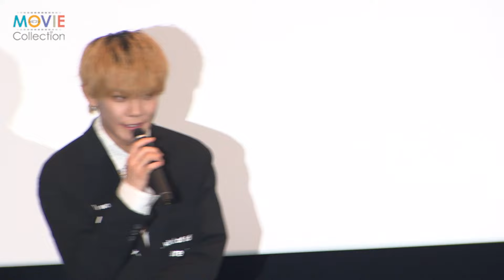『映画 ギヴン』今井文也&センチミリメンタルが主題歌制作秘話「アタマがおかしくなったと思われて…」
声優の今井文也と、アーティストのセンチミリメンタル・温詞が2月10日に行われた『映画 ギヴン 柊mix』公開御礼舞台挨拶に登壇した。

1月27日の公開から2週間。SNS上では多くの反響を受けている本作について、今井は「ありがたいことにたくさんの方に観ていただいて。不安に思うこともありましたが、SNSのコメントを読んで、ホッとひと安心しています」と喜びを語った。
本作の主題歌「スーパーウルトラ I LOVE YOU」を始め、『ギヴン』シリーズの楽曲を担当しているセンチミリメンタル・温詞は劇場での舞台挨拶が今回が初めて。観客を前に「こういったことは人生で初めてでございまして。緊張しています。ライブで喋ることはあるのですが、また違う空気なので」と語ると大きな拍手が送られた。

『映画 ギヴン 柊mix』ではバンド「syh」の鹿島柊（CV.今井文也）と玄純（CV.坂泰斗）の物語が展開する。初めて原作を読んだ感想について聞かれると、今井は「6巻ぐらいの時に、柊たちのストーリーが始まったのですが、いずれはアニメ化してもらえたりするのかな？と思っていましたが、一方であまり柊のハードルを上げないでほしいなと思っていました（自らが演じるハードルも上がるので）」と吐露。さらに「原作に『柊には華がある』って書かれていて、『華か〜！（笑）』と思っていました」と振り返り、「でも今回の映画では、うまく柊の魅力も詰め込まれていますし、玄純との関係性や、高校生らしからぬ人生観が語られていたので、納得いただける作品になったと思います」と胸を張った。

シリーズを通して「ギヴン」「syh」の楽曲に関わっている温詞は、「作品の持つテーマ性の深さに感銘しつつ、音楽モノの作品の怖さ、そしてそれに自分が応えられるのか？、そしてデビュー作だったので、（ファンの皆さんに）受け入れてもらえるか不安に感じていました」と『ギヴン』シリーズに参加した時のことを振り返り、「予想以上に皆さん優しく迎え入れてくださいました」と話すと、今井も「（ファンの皆さんは）優しいですよね」と頷き、温詞は「めちゃくちゃ優しい！楽曲も含め、愛してくださって、本当にファンの皆さんを含め、あたたかい世界なんだと感じました」と語った。さらに今井が「『パレイド』の楽曲も深掘りしてくださっているファンの方もいて」というと温詞は、「『ストレイト』と『パレイド』は全然歌い方が違うと言ってくださっている方もいて…でも、正直僕たちが収録している時、歌い方をめちゃくちゃ変えましょうって話してなかったよね」と明かすと、会場から「えぇ〜」と驚く声も。完成版を観て、周りの反応から気づくこともあったという。

続いてレコーディングのウラ話に話が及ぶ。今井はレコーディングで温詞から受けたアドバイスについて「息（吐息）の多さ！」ときっぱり。「センチミリメンタルといえば息の多さ。『もっと囁いて』『もっと息で』」とアドバイスをもらっていたことを明かすと、温詞は「それは言いましたね」と頷きながら答えた。今井は、歌う時はあまりキャラクターを意識しなかったそうで「キャラクターソングではなく、バンドのヴォーカルとしてとして考えて収録しようと思って歌いました。アーティストの楽曲になるように意識しました。」と振り返ると温詞は「『ギヴン』シリーズ全体的に、一つのバントとして、アーティストとして世に出てきた感じにしたいというモットーのもとに音楽を作っていました。なので息を多く入れてというのもその一つなんですけど」と説明すると「酸欠になるかと思いましたよ！」と今井が突っ込む。息の入れ方については体力を使うそうで「声優として出す発声とは、また別モノでした。それに柊の10代の多感な時期のエネルギー、根拠のない自信で怖いものがないような、そんな感じを表現しつつ年相応にしようと意識しながらやっていました」と明かした。

そんな柊役について、今井は「僕自身は（柊というキャラクターに自分が）近しいと思っていなくて。アニメのアフレコに臨んだ時も、演じづらい、読み返さないとわからないところもありました。でも周りの人からは『そういうところが柊っぽいね』と言われていました」というと、温詞は「圧倒的な自信というか、土台の強さかも？」と返すと「もっと言って！褒められたい！（笑）」と今井。「こういう感じ！」と温詞がいうと、会場からは笑いが。「初めましての現場で、しかも音楽ディレクターが（結構な）強面だったのですけど…ビビらず飛び込んで行けるところに強さを感じましたし、こういう人がフロントマンとしてバンドを引っ張ってくれたら、すごくかっこいいアーティストになるのだろうと思いましたね」と魅力を語った。

劇中で「ストレイト」はインディーズ時代の曲、「パレイド」はsyhのデビュー曲という位置付けで描かれている。この2曲の違いについて温詞は、「『ストレイト』はライブオーディションで勝ち上がった、ライブ映えする曲。ビジネス的な側面を一切考えないで、入れたいもの、若さみたいなものを詰め込みました。『パレイド』は、それを大人向けにブラッシュアップして、違いを出そうと思って作りました」と明かすと今井は、「映画の冒頭の『ストレイト』のシーンの音響が、ライブに重きを置いて作られていて、びっくりしました」と圧倒されたことを明かすと、「『ギヴン』はライブシーンの迫力が、本当にライブハウスにいるみたいになるし、とくに『ストレイト』のような引っ張っていく楽曲だと、没入感あるよね」と述べた。

続いて担当した主題歌「スーパーウルトラ I LOVE YOU」について「タイトルはチーム内でも賛否両論だったんです（笑）」と明かすと、驚きの声が。「主題歌をやらせていただくにあたって、今回の映画じゃないと切り取れないところを出していきたいと思って。人を好きになった時、好きな人と過ごす時ってまともなIQの人っていないと思うんです。語彙力がなくなって、綺麗な言葉って使わないよね？」というと今井も「バカになりますよね！恋愛のことしか頭になくなる」と頷き「タイトルを見て攻めたな〜と思いました。タイトルもそうですが、収まりがすごくよかったですし、柊だけでなく玄純の思いも込められている。お風呂で鼻歌歌ってます！」というと温詞は「ボイスメモを送ってほしい！」と嬉しそうに語っていた。

舞台挨拶では『ギヴン』の作品の中でオリジナルで新しく楽曲を作れるとしたら、誰にどんな楽曲を作ってみたい？という問いも。すかさず温詞が「雨月（CV.浅沼晋太郎）」というと今井が「ヴァイオリンの弾き語り？」と被せ、笑いと拍手が起きていた。
もし「ギヴン」「syh」のメンバーとバンドを結成できるとしたら誰と組んでみたいかという質問には、春樹（CV.中澤まさとも）が好きと語る今井は「春樹がいたら安泰でしょ！」と言いつつ「ヴォーカルで秋彦（CV.江口拓也）はどうですか？」というと「えっ秋彦？めちゃくちゃ低くない…？」と温詞。「その後ろで雨月がヴァイオリンとコーラスで…」と妄想トークを繰り広げると、会場は笑いに包まれていた。対する温詞は「僕は『ギヴン』のメンバーは誰と組んでもうまくいかないと思うんです。才能がすごいじゃないですか。言いたいことが言えなくて、病んじゃうかも？（笑）」と言いつつ、「せっかくやるなら、立夏（CV.内田雄馬）みたいな才能がある人とバチバチに喧嘩してみたい！けど、1〜2年で解散しそう（笑）」と予想していた。